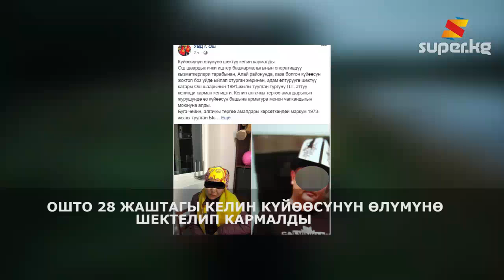Ош ШИИБи: "Күйөөсүн өлтүргөнгө шектүү келин боз үйдө ыйлап отурган жеринен кармалды"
Ош шаардык ички иштер башкармалыгынын кызматкерлери күйөөсүн өлтүргөнгө шектүү катары аялын кармашты. Бул тууралуу Ош ШИИБинин басма сөз кызматынан билдиришти. Маалыматка ылайык, 46 жаштагы Ы.Ү. аттуу жарандын өлүмүнө шектүү катары анын аялы кармалды.